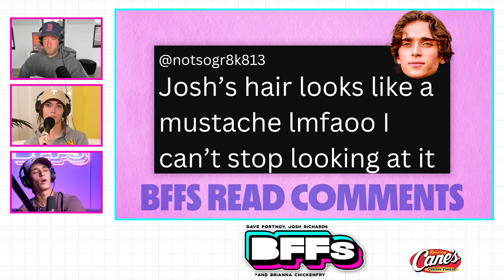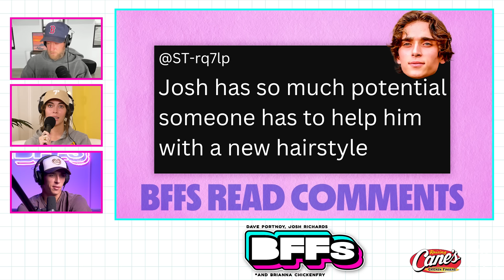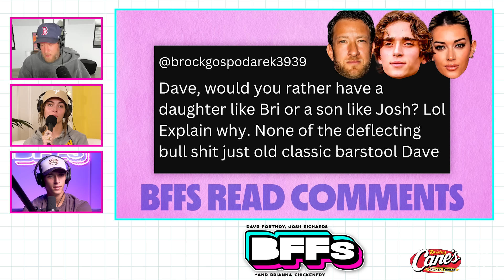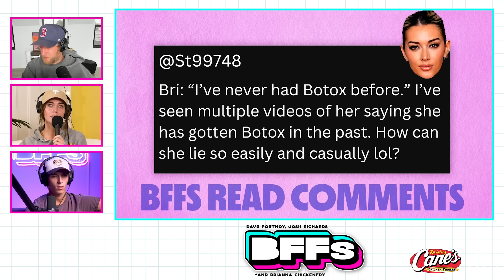BRIANNA CHICKENFRY ADDRESSES ZACH BRYAN BREAKUP RUMORS — BFFs EP. 194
We're back to discuss this week's headlines - Lana Del Rey marries alligator tour guide, Charli D'Amelio will make her Broadway debut, Chappell Roan is stirring up more online hate, and more.

We finish with BFFs Corner where Dave confronts Bri on the Zach Bryan tweets & breakup rumors, the Tampa Edition caught fire after Dave's bad review, and we Read Comments.

00:00 Lana Del Rey Marries Alligator Tour Guide
03:08 Charli D'Amelio on Broadway
04:08 Political Party Tried to Pay Tana Mongeau?
08:40 Kristin Cavallari and Mark Estes Split
10:42 Chappell Roan Pulls Out of Festival
13:56 Costco Shuts Down Diddy's Claims
16:01 Squatters Took Over Mansion
17:05 Zuckerberg Debuts New Style
19:24 Kaia Gerber Wears Mom's Old Dress
21:16 Charli XCX Almost Threw Up on Stage?
23:07 Camilla Cabello Rejected Skims?
25:26 Zoo Painting Dogs to Look Like Pandas
27:21 Logan Paul and Nina Agdal Welcome Child
27:45 Viral Demi Lovato Clip
29:33 New Margot Robbie and Jacob Elordi Movie
32:32 Katy Perry's New Album Flopped
35:57 Sia Singing Goes Viral
36:57 Valkyrae vs Jason Momoa
37:50 Anna Delvey Booted From Dancing With the Stars
39:39 Jerry Jones Weird Comments
40:20 BFFs Corner
52:17 BFF's Read Your Comments
Raising Cane’s Chicken Fingers. One Love.

Gametime: Download the Gametime app today and use code BFF to easily score great deals with the new Gametime Picks!